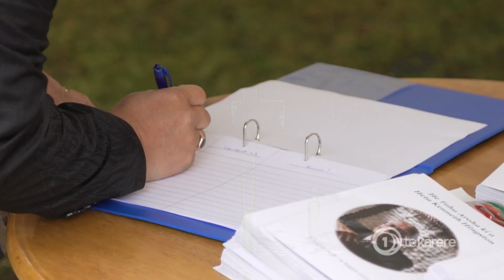Judge Heta Hingston farewelled amid Covid-19 fallout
A final service was held at Rongomaipāpā Marae for former Māori Land Court judge Heta Hingston this morning. Te Okiwa McLean was there as whānau took precautionary measures in light of the recent Covid-19 community cases.